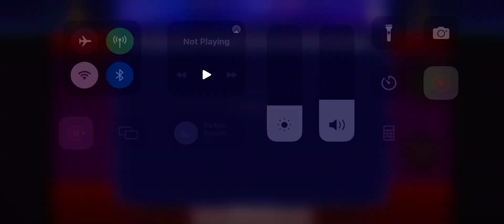Sizzling Hot Deluxe Win - Win Astra Admiral Casino 2023 ( BIG WIN )